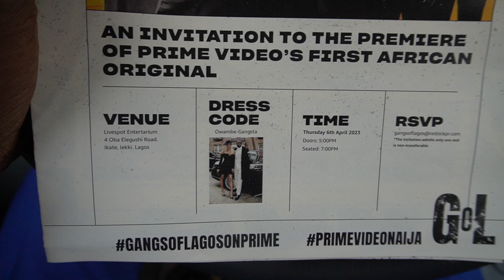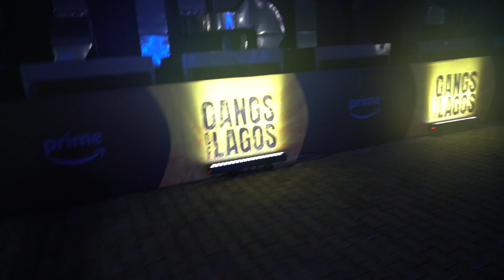GANGS OF LAGOS Movie Premiere 🎬 (Tobi Bakre, Adesua Etomi, Chike, Jade Osiberu)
I attended the Gangs of Lagos press conference and movie premiere and after party in Lagos at Livespot on Thursday April 6th.